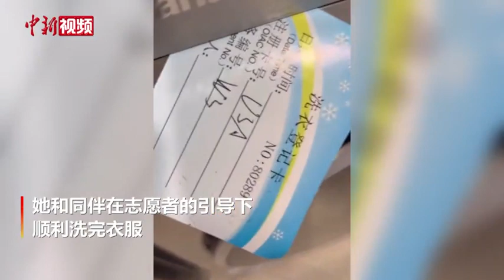美国运动员点赞冬奥村洗衣房、晒村景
近日，美国冰球运动员希拉里·奈特为北京冬奥村洗衣房点赞，她和同伴在志愿者的引导下，顺利洗完衣服。
       希拉里频频竖起大拇指，并与志愿者合影。
       除此之外，希拉里还打卡了冬奥村其它地方。